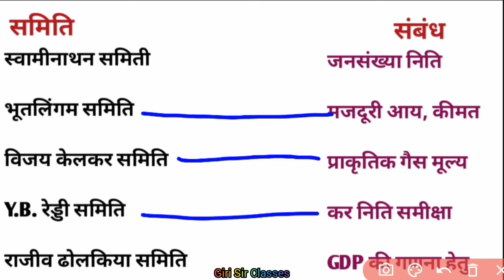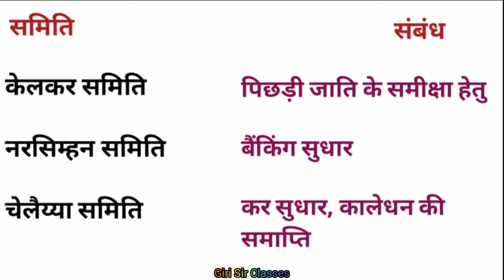SSC GD Classes | समिति तथा संबंध | By Giri Sir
SSC GD | समिति तथा संबंध | By Giri Sir